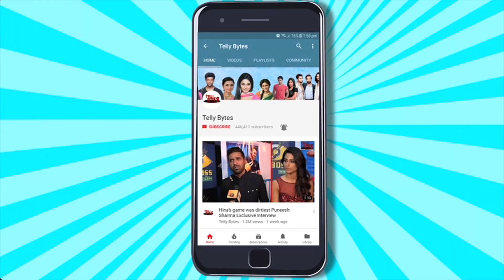Dil Diyaan Gallaan ON SET: Biji Ko Manaane Ke Liye Alia Daarji Ne Ki MASTI | Gaaya ROMANTIC SONG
Daarji And Biji Are Happy To Have Alia And Are Happily Seen Playing With Her